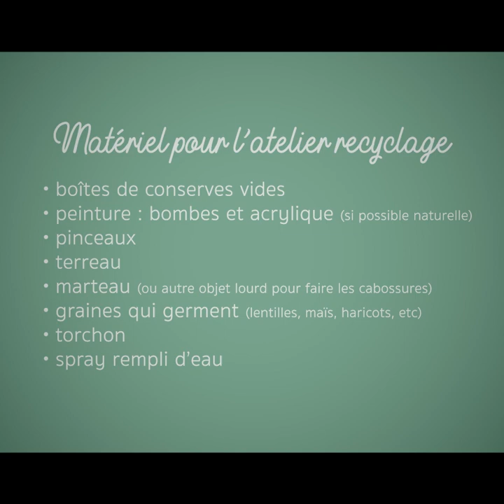Les vertuoses. L'écologie